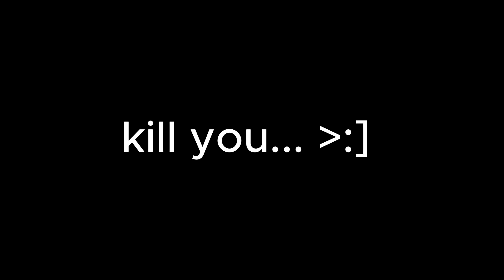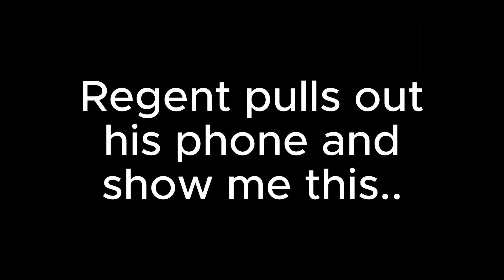If You Saw This Pic , DELETE IT IMMEDIATELY!! | CURSED IMAGE.png - (A Short Minecraft Creepy Pasta)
Hey guys, It's been a long time (like almost a year ago), I have made a video about a creature called browngg.exe . He haunts the person in Minecraft Bedrock, which in the end was unplayable due to serious errors.

This video is in a different approach, where my friend. RegentBee37669 got hacked when he showed the glimpse of picture to me..